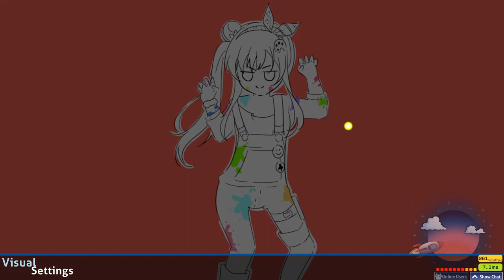osu! Faltri SKIN RELEASE | by [R/K]❤️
This video showcases my latest osu! skin created by [R/K].